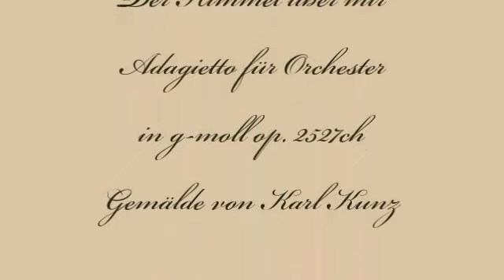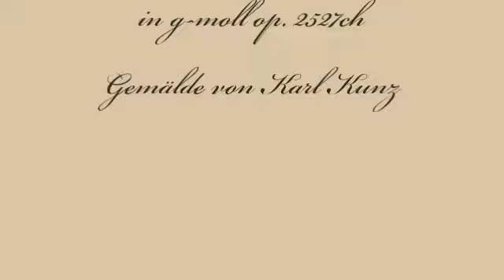Herbert Weidner Der Himmel über mir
Adagietto für Orchester in g-moll op. 2527ch. Gemälde von Karl Kunz